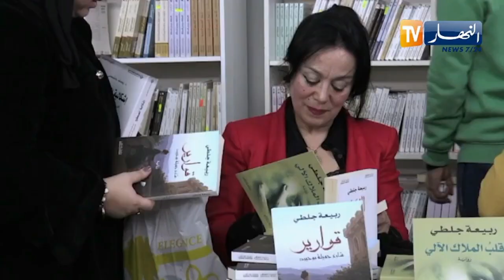المنظمة العالمية للإبداع تكرم الأدبية الجزائرية ربيعة جلطي